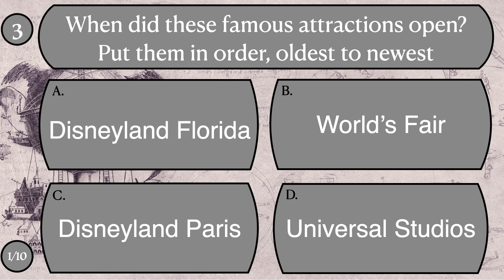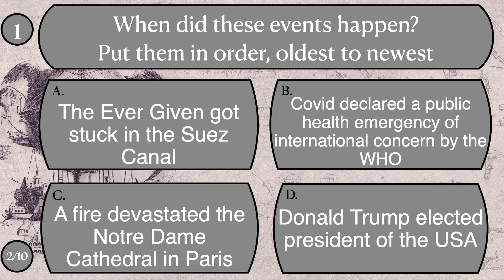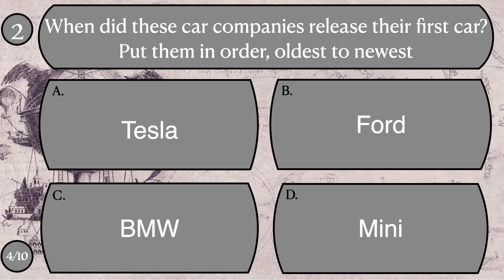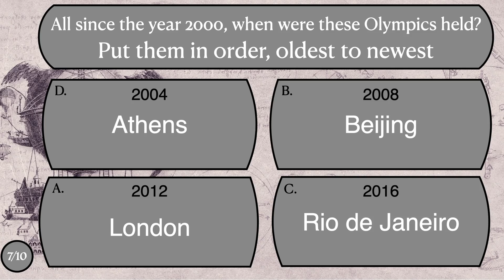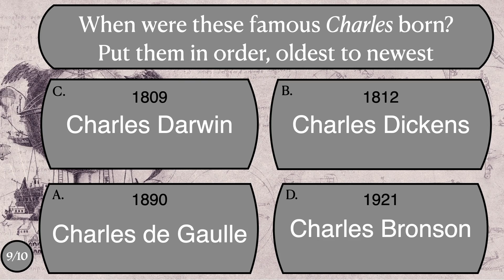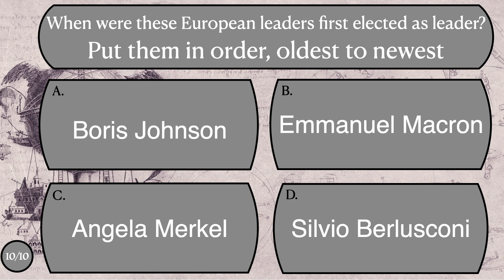History Timeline Quiz #3 - Very Hard! General Knowledge - 4 Historic Events - Put Them In Order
History Timeline Quiz , You will see 4 Historic Events and have 20 seconds to put them in chronological order.
10 Questions in total.
General Knowledge Pub Quiz Trivia
It is very difficult so if you can score 5 or more then you have done extremely well!
GOOD LUCK
Number 3 in the series